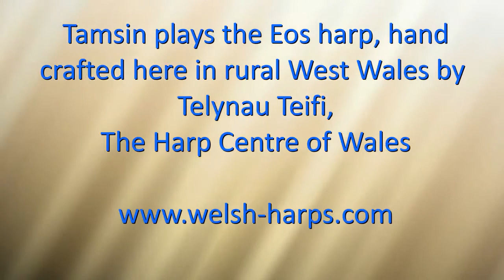'SummertimeWhy Don't You Do Right' with harpist Tamsin Dearnley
artist - tamsin dearnley, harp
Professional music entertainment
mammoth agency official youtube channel